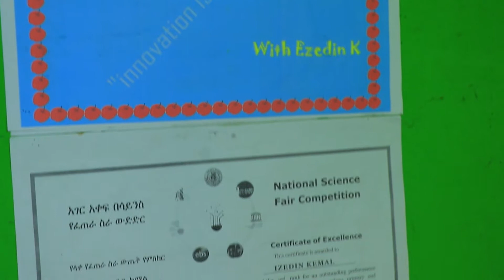አስገራሚው የፈጠራ ባለሙያ ታዳጊ ኢዘዲን_ከድር አስገራሚ የፈጠራ ውጤቶች ክፍል 2 //የሐላል መዝናኛ ትውስታዎች//